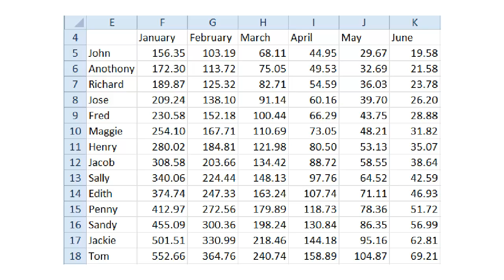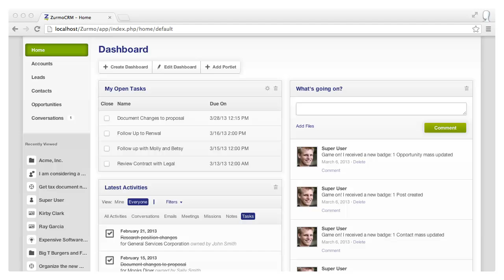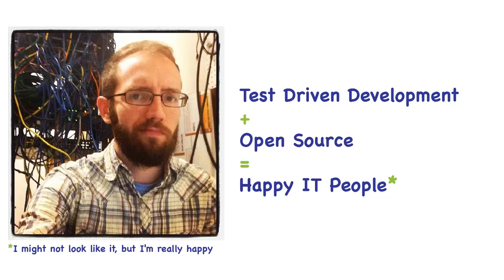What is Zurmo Open Source CRM?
This video gives an overview of the next generation Open Source CRM.